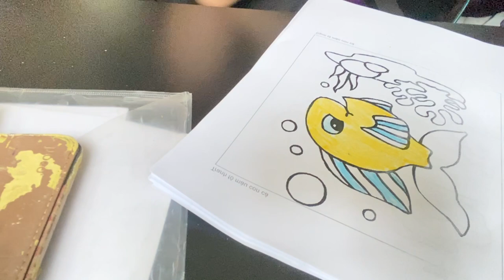Coloring the yellow fish